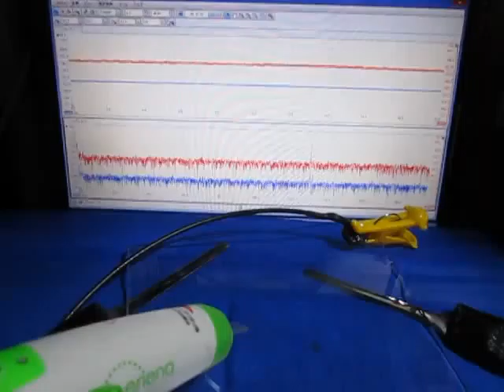超音波‹伝搬›実験 Supersonic wave experiment